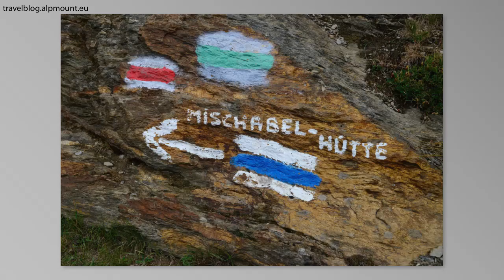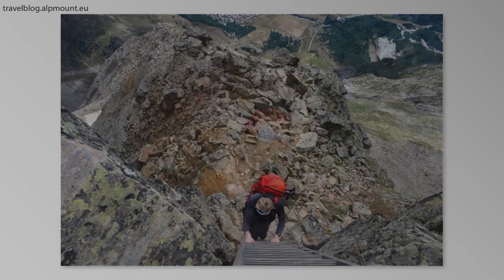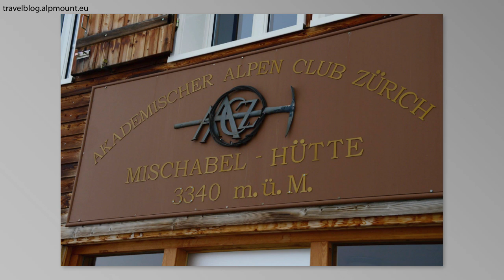Nadelhorn 28.07.2015 (Slideshow)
All our Stories, Films and Photo´s on

Photo's are made with:
Nikon D810A

Lenses:
Nikon AF-S Nikkor 70-200mm
Nikon AF-S Nikkor 24-70mm
Nikon AF-S Nikkor 14-24mm

Recommended Accessories:
B+W F-Pro 110 Graufilter ND 3,0 MRC 77 mm
B+W Pol-Filter circular MRC 49 ES

Memory Card
Lexar Professional 1000x 16GB CompactFlash Card:
Lexar Professional 32GB CompactFlash MemoryCard1000x
Lexar Professional 64GB CompactFlash MemoryCard1000x:
Lexar Professional 128GB 1000x CompactFlash MemoryCard:

 Tripod:
Gitzo GT5542LOS Ocean Systematic Serie 5 Carbon 6X Stativ:
Gitzo GH1781TQD Traveler Serie 1 QD Kugelkopf-HeadBall: